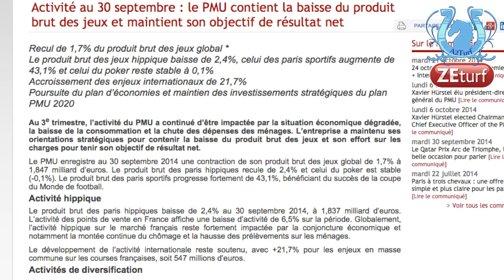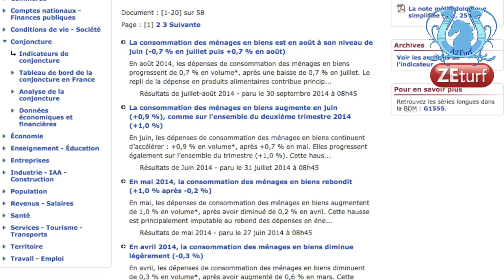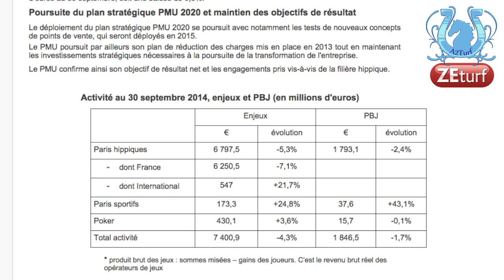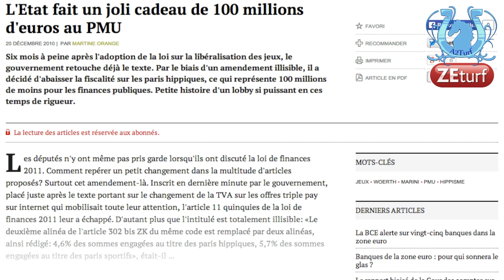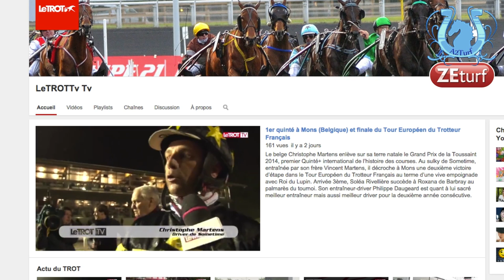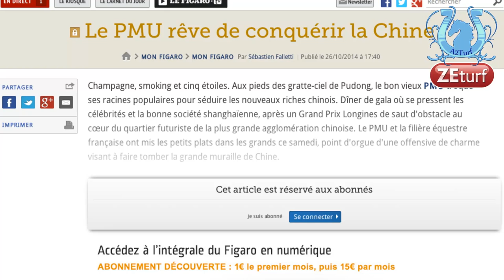BLOG N°9 - QUI A LES BONS CHIFFRES ? - A2TURF.COM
Nous vous annoncions -20% sur les jeux simples lors de la course du Quinté à Mons vendredi dernier et des résultats catastrophiques pour la soirée.
Le PMU et Le Trot ont donné un autre chiffre : -2%.
Pourquoi et comment une telle différence ? Qui dit vrai ? Qui joue cartes sur table ?
Mais quand on augmente l'offre de 12,5% pour obtenir un tel résultat, c'est qu'il y a un loup quelque part non ?